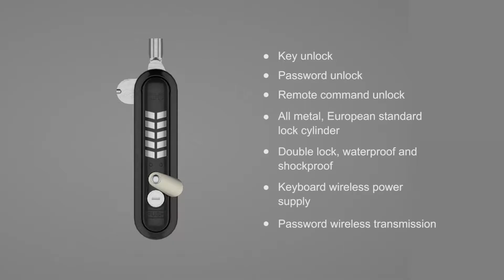CHD2100-J2zk fingerprint+access control cabinet lock.